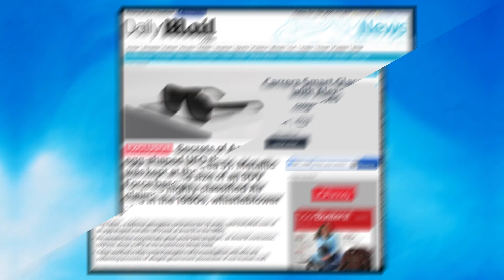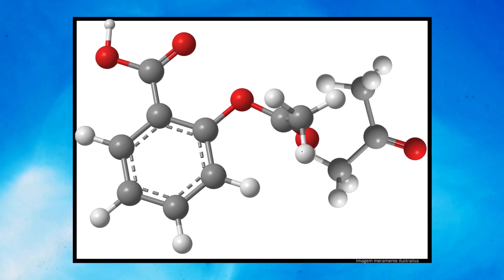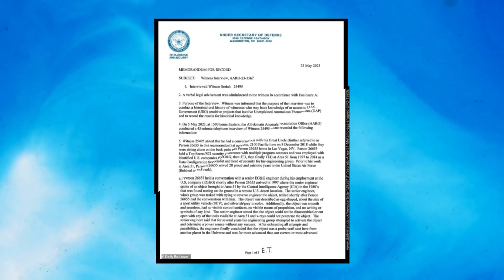Ufo shaped egg in Área 51.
ufo shaped egg in area 51. Um empreiteiro que trabalhou na área 51, relatou ao seu neto que ouviu de um engenheiro que a base receber um objeto com formato oval de ovo na década de 80. Seu neto deu entrevista sobre o caso causando grande surpresa.